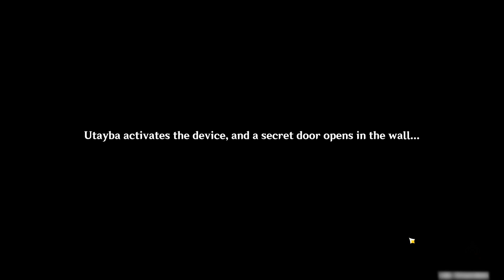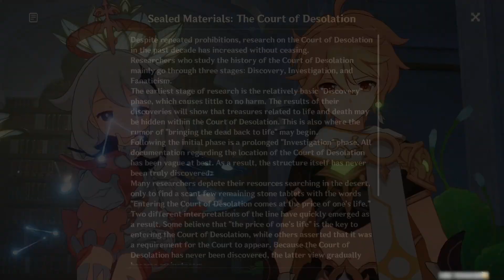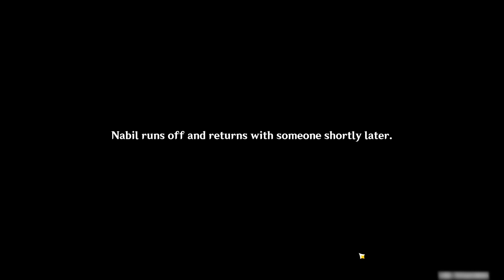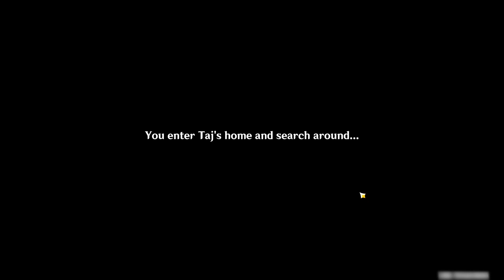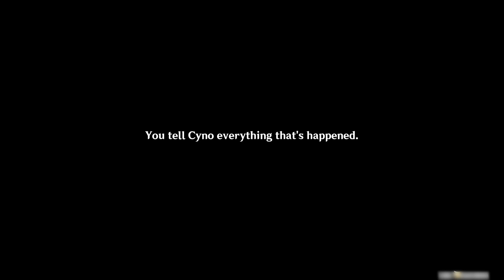Genshin Impact/80 Cyno Quest (sub)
Finnally the 3.3 update arrived and we are still looking for our sister.